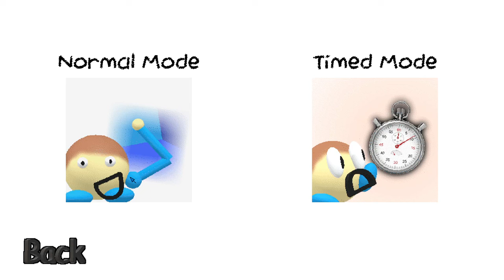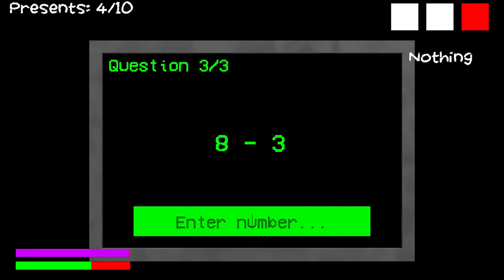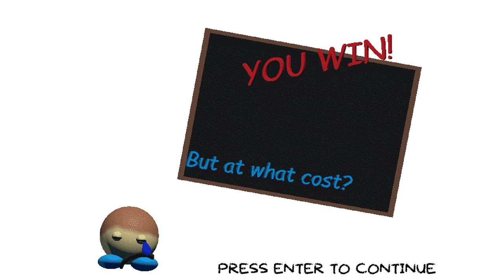KIRBY Dave's House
bfdi cover soon